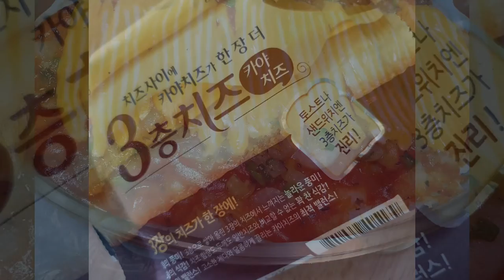[남양유업] 3층치즈 레시피 공모전 (이은성, 3층치즈 감자그라탕)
[남양유업 3층치즈 레시피 공모전] 출품작

◇ 공모전명 : 치즈 어디까지 먹어봤니?

◇ 참가 : 인스타그램, 이은성
◇ 요리 이름 : 3층치즈 감자그라탕

빵, 비스켓, 과일 등과 함께 다양한 방법으로 만들어진
3층치즈의 레시피를 공개합니다!